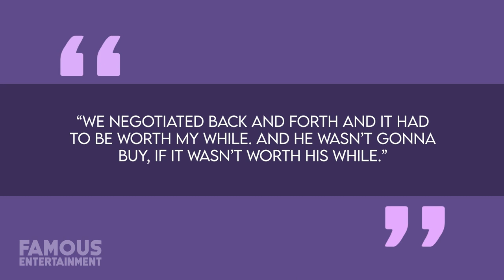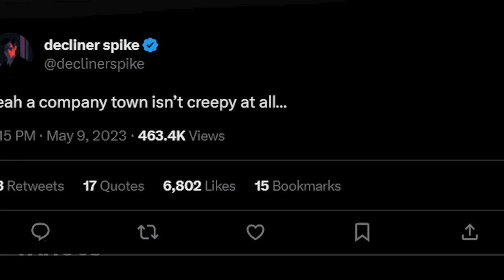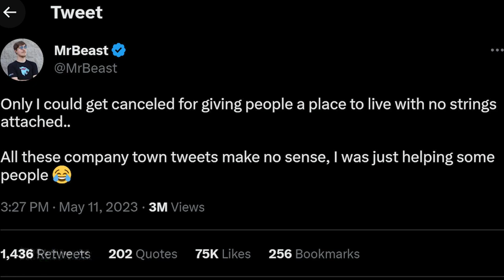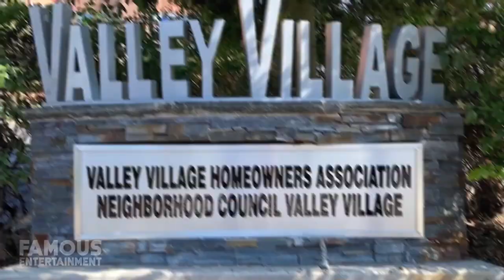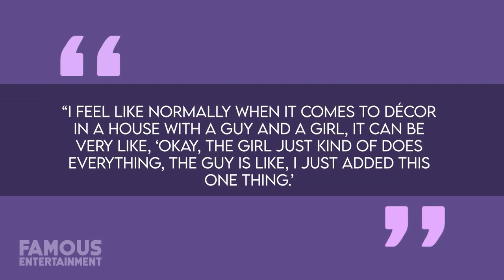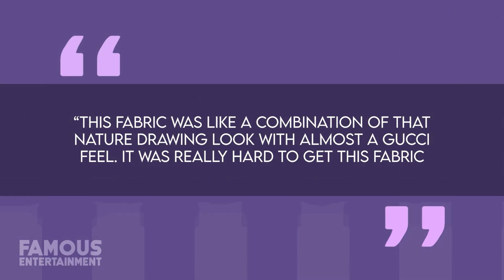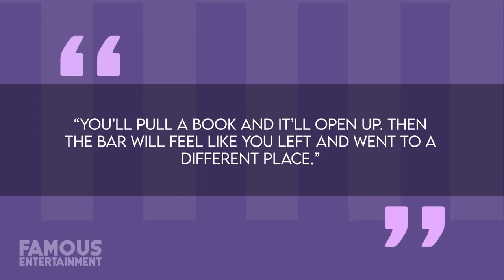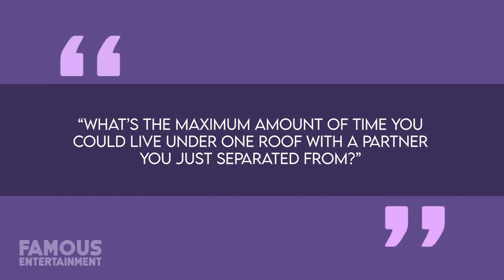MrBeast | House Tour | $2 Million Greenville, North Carolina Neighborhood That He Owns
Jimmy Donaldson is the everyday civilian name of the social media titan and influencer most of us probably know best as MrBeast – a content creator whose YouTube channel has exploded in popularity over the past few years largely off the back of a series of very expensive, not to mention creative, stunts. Hard as it may be to believe now, MrBeast comes from some very humble beginnings, having been raised primarily in a suburban household in Greenville, North Carolina. Today, he’s worth over an estimated $100 Million, but he’s still living in a relatively modest home in the same general area as where he grew up. Before we go a little deeper into exploring MrBeast’s actual house, I want to provide you all with some context as to where this home is located because MrBeast didn’t just buy any old house in any old neighborhood, no – he bought himself a house in an area of town that he’s been slowly purchasing for years. That’s right – on an unassuming cul-de-sac just Southeast of Greenville, North Carolina, MrBeast has been scooping up one home after another for himself, his family, and his employees. According to the New York Post, Jimmy’s house-buying endeavor began with the purchase of his own unit for a paltry $320,000 in 2018. Over the next handful of years, Jimmy would continue to discreetly add to his real estate portfolio, bringing his current grand total of properties located on the street to five. According to records, he bought the second home in 2020 for $263,000, followed by an additional three other properties, all of which were bought off-market for a combined total of $1.45 Million!

0:00 Intro
1:03 North Carolina Neighborhood
7:50 Valley Village Home